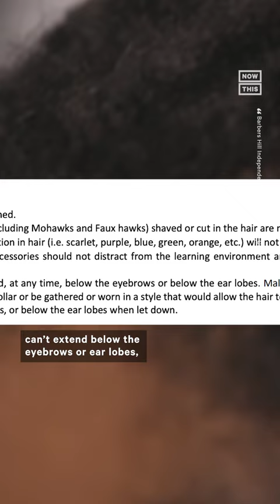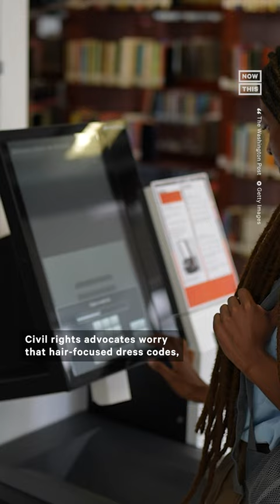Texas High School Student Suspended Over Dreadlocks Despite CROWN Act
17-year-old Darryl George was suspended from school for 2 weeks after wearing dreadlocks. Now, his family is considering taking legal action.